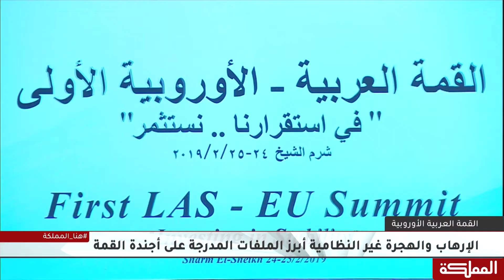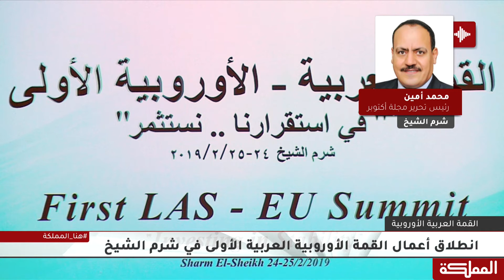قمة مشتركة في شرم الشيخ بعنوان "في استقرارنا نستثمر"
مقابلة  رئيس تحرير مجلة أكتوبر محمد أمين حول القمة الأوروبية في شرم الشيخ

هنا_المملكة